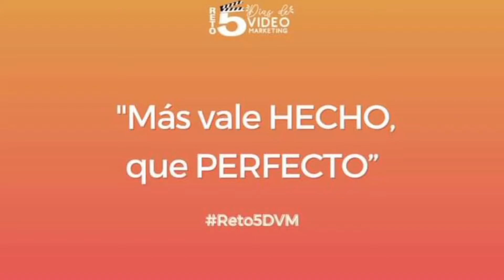Reto 5 DVM (Video #2)